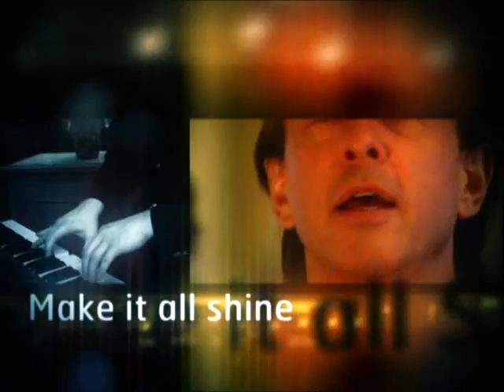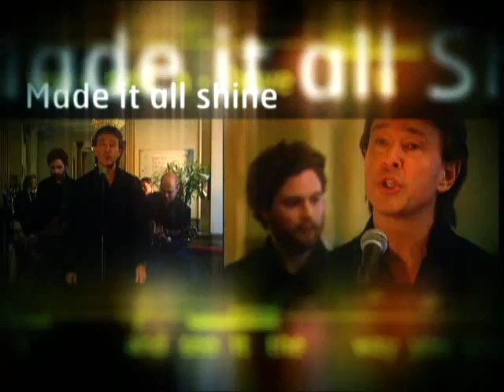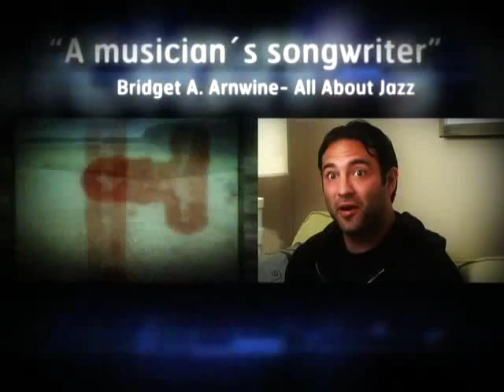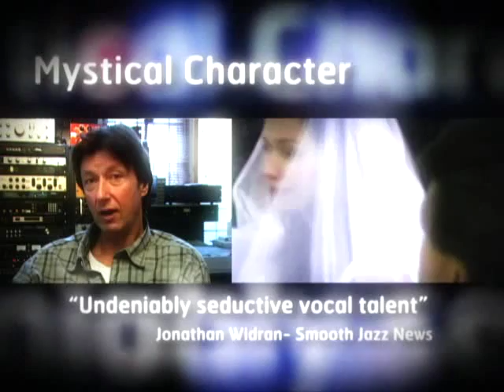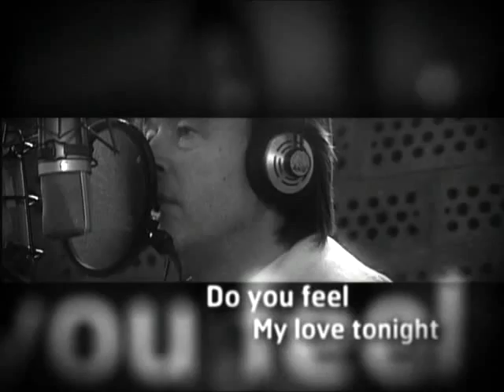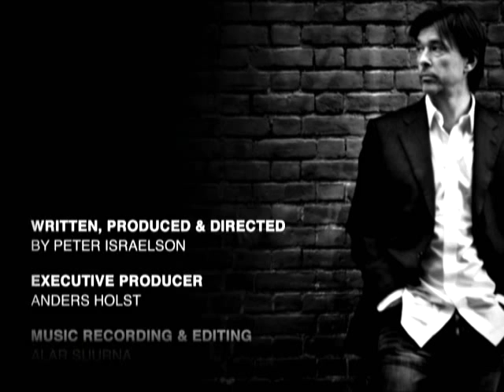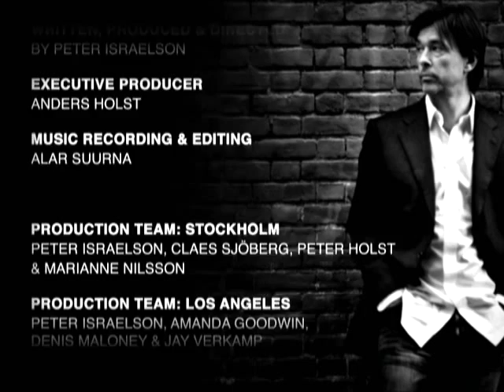Anders Holst: EPK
Featuring an introduction by Quincy Jones, and interviews with Fred Bronson (Billboard Magazine), Rafe Gomez (The Groove Boutique on WQCD/CD 101.9), Ronny Schiff (Private Label Radio), Damon Ferrara (Live 365) and Jonathan Widran (Jazziz/Smooth Jazz News).